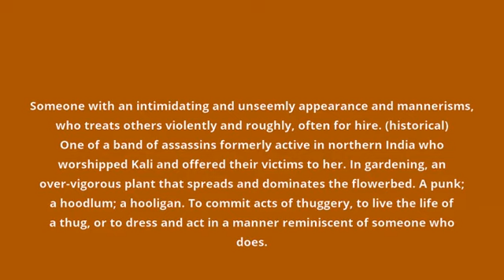what is the meaning of thug